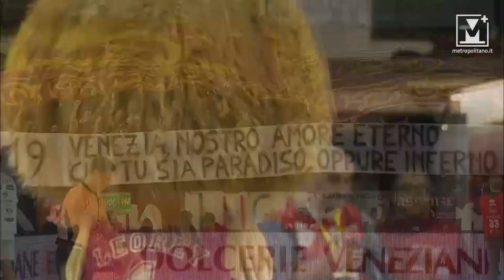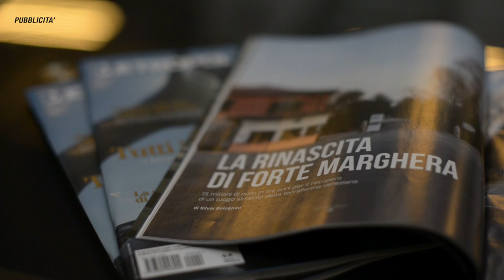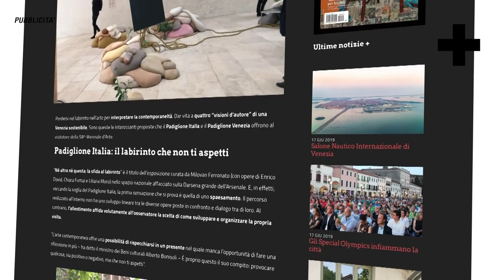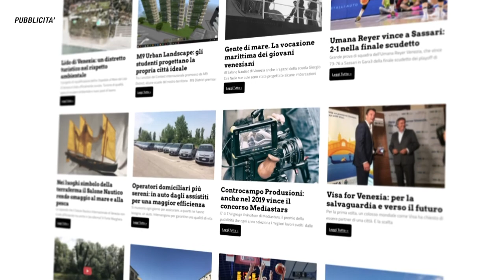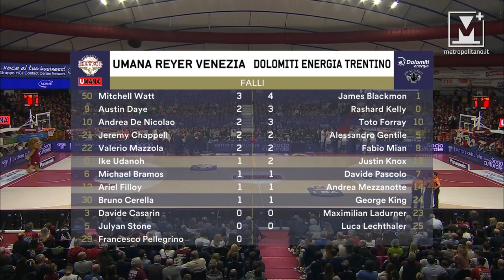Reyer Venezia - Trento: 24 nov 2019 - 10a giornata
UMANA REYER VENEZIA – DOLOMITI ENERGIA TRENTINO 79-69

L’Umana Reyer conserva l’imbattibilità interna battendo la Dolomiti Energia Trentino 79-69 con una grande prestazione del collettivo, confermata dai 46 punti realizzati dai giocatori usciti dalla panchina.